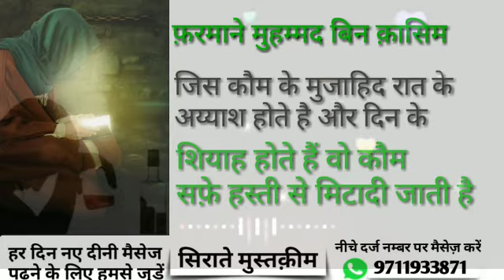Farmane Mohammad bin qasim rehmatullahalai by gulam muinuddin subhani alaihirrahma